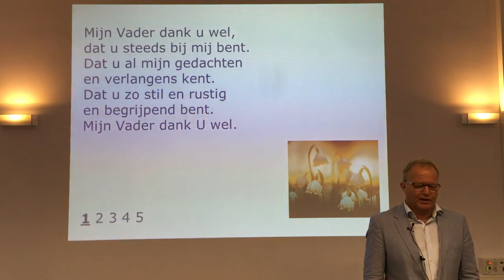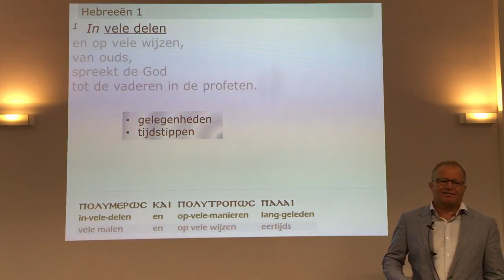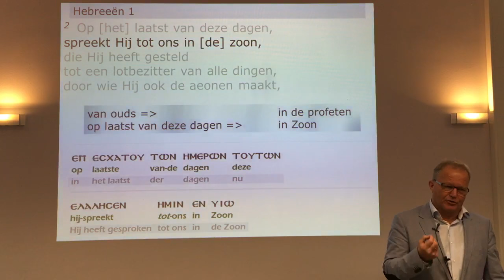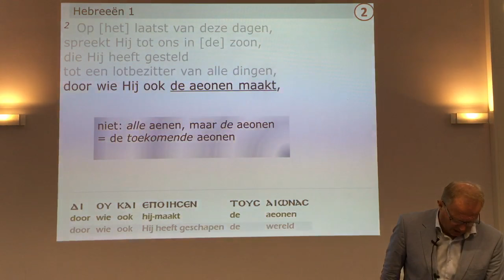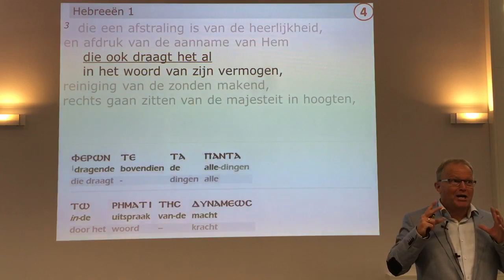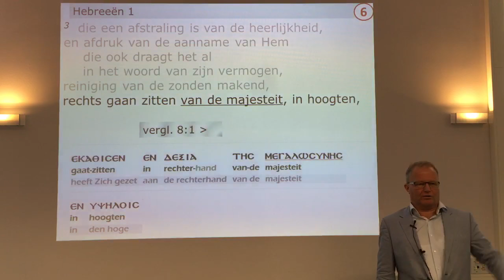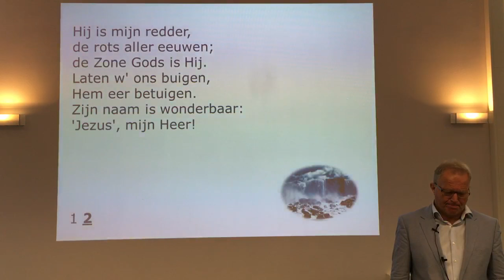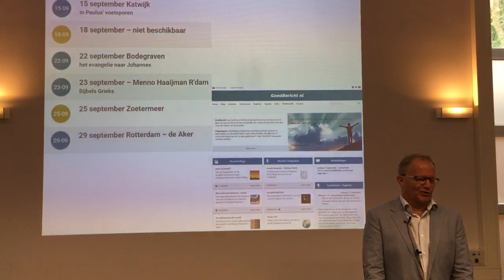zeven heerlijkheden van de Zoon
De magistrale openingsverzen van de Hebreeën-brief maken onmiddellijk duidelijk om wie álles draait in de Schrift: de Zoon van God! Een zevental heerlijkheden somt de schrijver van Hem op en in deze samenkomst gaan we ze eerbiedig na.

presentatie gehouden op 11 september 2016 in Zoetermeer